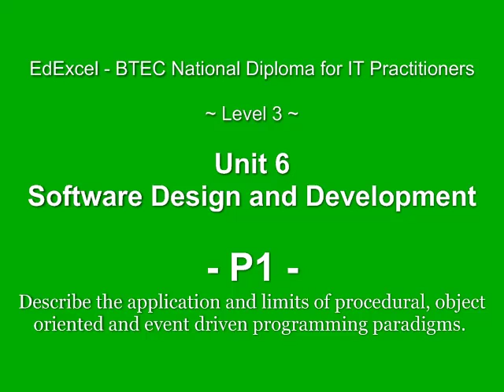Software Design and Development - P1 Overview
EdExcel Software Design and Development (2010) - Unit 6
Level 3
An overview of what will be covered in P1 of this unit.

for details and other videos in this series.